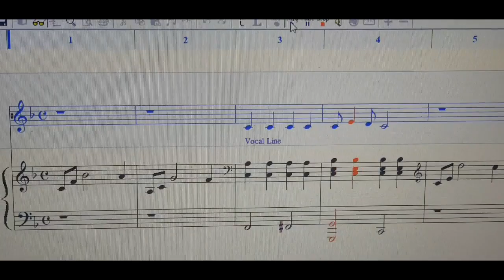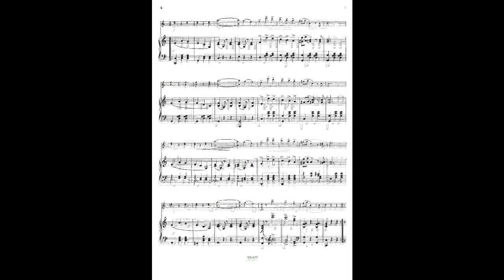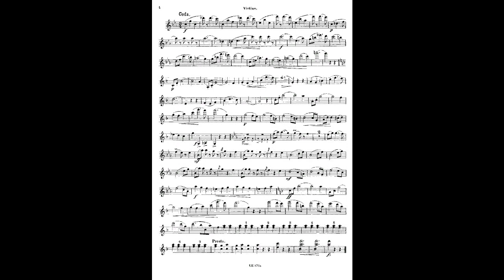Johann Strauss II Abschieds Walzer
Instrumentation orchestra
Opus (Catalogue Number) Op. posth.